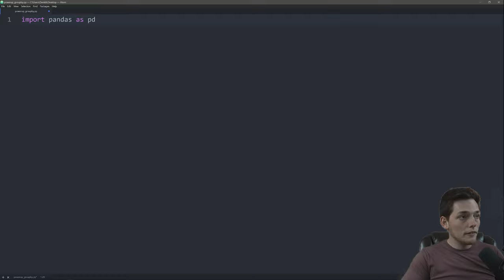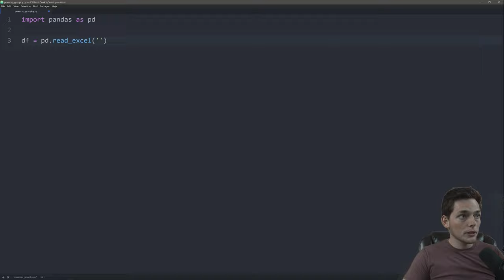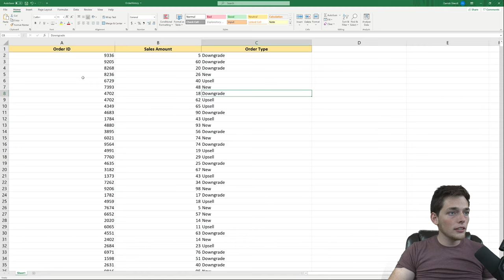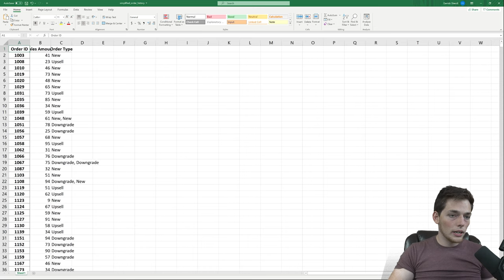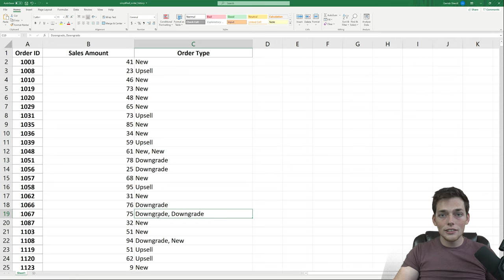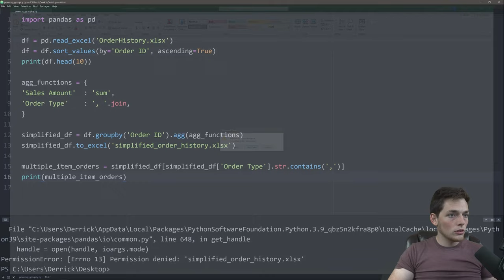Level Up Python Pandas GroupBy | Five Minute Python Scripts | Subscriber Request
Thanks for your suggestions keep them coming!!

0:00 introduction
0:12 viewing the data
0:59 reading in data
1:59 groupby
4:24 writing new workbook
5:17 Conditional Index

Kite helps fund the channel, thanks for checking them out and supporting me --
⭐ Kite is a free AI-powered coding assistant that will help you code faster and smarter. The Kite plugin integrates with all the top editors and IDEs to give you smart completions and documentation while you’re typing.

df = pd.read_excel('OrderHistory.xlsx')
df = df.sort_values(by='Order ID', ascending=True)
print(df.head(10))

agg_functions = {
'Sales Amount'  : 'sum',
'Order Type'    : ', '.join,

simplified_df = df.groupby('Order ID').agg(agg_functions)
simplified_df.to_excel('simplified_order_history.xlsx')

multiple_item_orders = simplified_df[simplified_df['Order Type'].str.contains(',')]
print(multiple_item_orders)

Packages (& Versions) used in this video:
Pandas 1.2.4

Code from this tutorial and all my others can be found on my GitHub:

Thank you to all 62,500 of you! Thank you all so much!

--- Channel FAQ --

What text editor do you use?

What Equipment do you use to film videos?

Premiere Pro for video editing
Photoshop for images
After Effects for animations

Do I have any courses available?
Yes & always working on more!

Let me know if there's anything else you want answered!